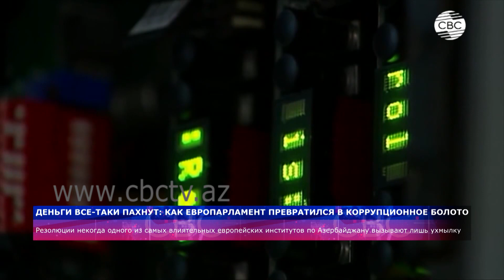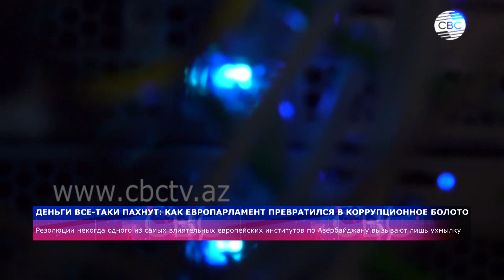Деньги все-таки пахнут: как Европарламент превратился в коррупционное болото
Резолюции по Азербайджану, принятые некогда одним из самых влиятельных европейских институтов, вызывают лишь ухмылку.
Не успел стихнуть разразившийся в Европарламенте «Катаргейт» с арестом заместителя председателя этой структуры Евы Кайли, как Старый Свет сотряс очередной коррупционный скандал. Новая история, в которой оказались замешаны российские деньги, грозит окончательно добить и без того подпорченную репутацию представительного органа Европейского союза.